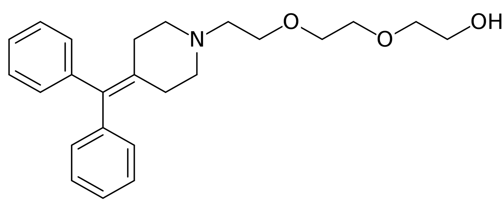Pipoxizine | Wikipedia audio article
This is an audio version of the Wikipedia Article:
Pipoxizine

SUMMARY
Pipoxizine (INN) is a first-generation antihistamine as well as serotonin antagonist of the diphenylmethylpiperazine group related to hydroxyzine. It was investigated as a bronchodilator but was never marketed.